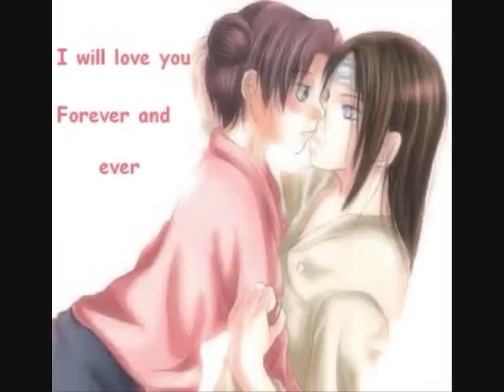tenten and neji vs inuyasha and kagome kissy kissy kiss .wmv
this is a small contest so if you could please comment so i could see which is better i mean they both rock but don't be startin fights understand anyway i probably wont be getting any comments anyway anyway enjoy oh and also i do not own any pics or music the song is called kissy kissy so yeah enjoy